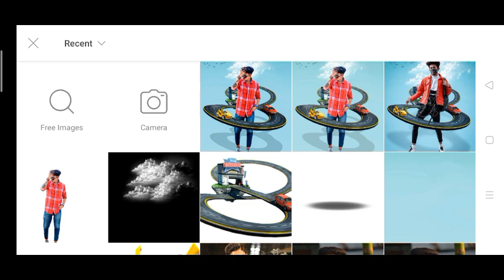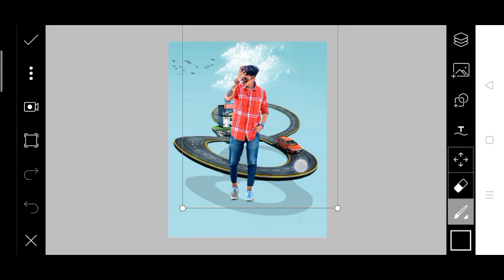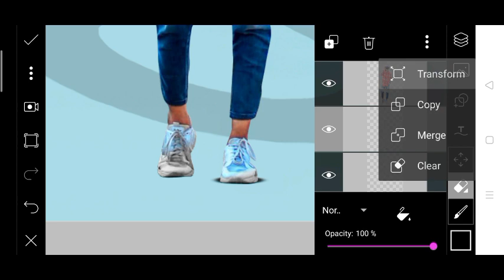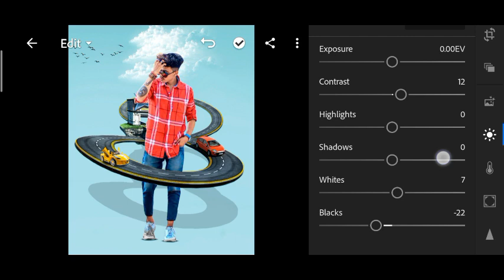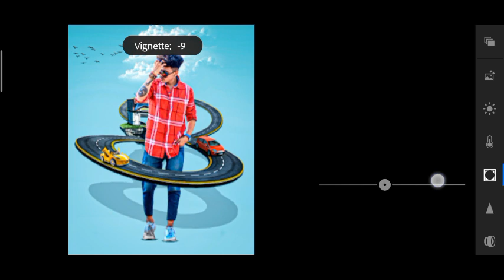Picsart 3D Road Manipulation Photo Editing | Picsart Tutorial 2020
Hello guy's,
Firse hajir hoon aur ek naya tutorial ke sath. Aaj hum sikhenge 3D Road Manipulation Photo Editing Picsart ke Andar step by step, video ko pura dekhna aur like, comments ke sath hi Channel Subscribe Jaroor Karna 😊

picsart 3d head manipulation editing tutorial
picsart 3d mobile editing
how to make 3d manipulation
manipulation editing
3d photo editing

Like | Comment | Share Jaror Karna guys 💖